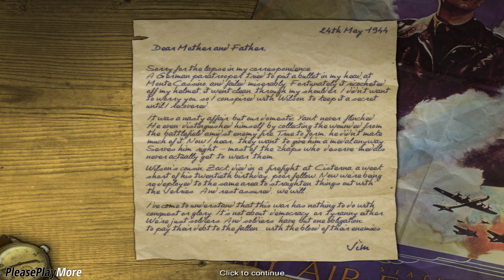4K [3840x2160 PC] Codename: Panzers – Phase Two (2005) #17 ✓ Allied 8 ✓ Anzio-Cisterna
This is full 4k gameplay walkthrough of Codename: Panzers – Phase Two on hard difficulty with excellent accomplishment for fun. The video contains the 8th mission of allied campaign by name Anzio-Cisterna including the diary, the briefing and cutscenes.

✓ Campaign: Allied
✓ Mission: Anzio-Cisterna
✓ Difficulty: Hard
✓ Accomplishment: Excellent
✓ Lost Units: 0 (no losses)
✓ Medal: Italy Star
✓ Version: 1.10
✓ Game Resolution: 4K (3840x2160)
✓ FPS: 60
✓ Platform: Windows 10

0:00 Let' s Go
0:05 Diary
1:21 Briefing
3:02 Headquarters
3:31 Cutscene
4:41 Objectives
4:57 Gameplay
12:08 Secret Objective/Cutscene
23:39 Cutscene
29:17 Cutscene
30:15 Victory

Codename: Panzers – Phase Two for PC version - 4K
Genre: Real Time Tactics
Developer: StormRegion
Publisher: CDV Software Entertainment
Original Release: July 22, 2005